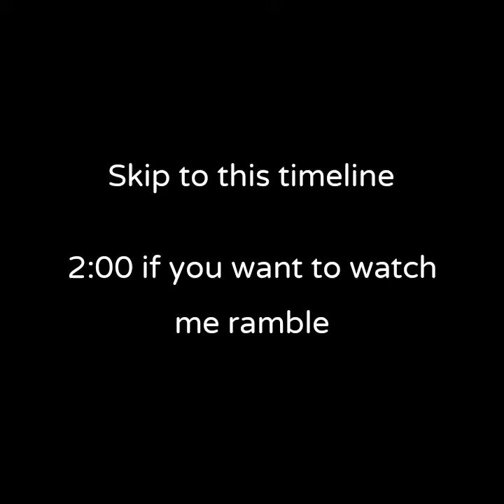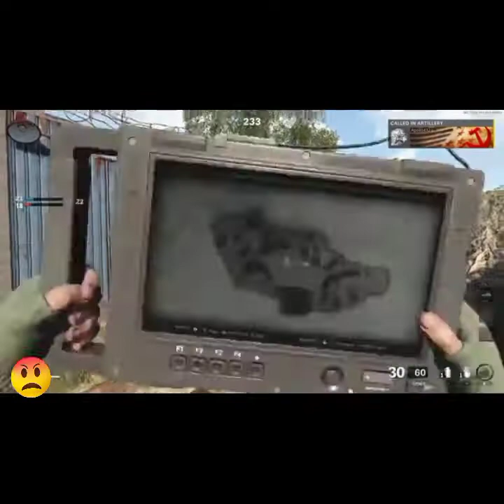Donald Trump Knew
I said I was studying but I had to come back for this

Timestamp
My lil rant: 2:00